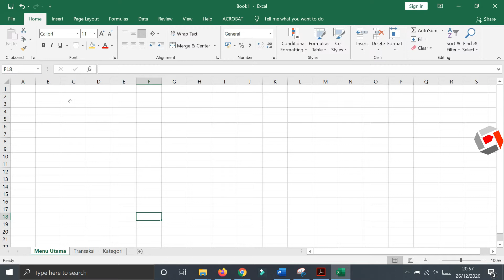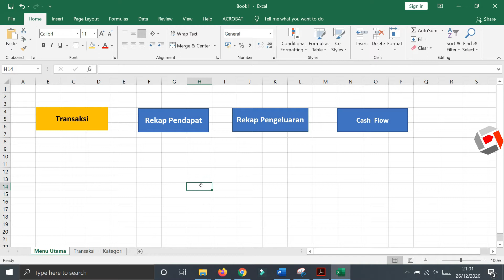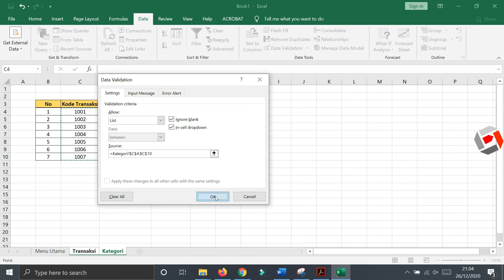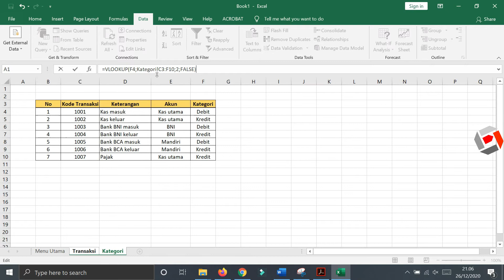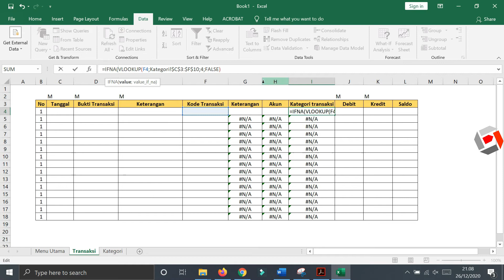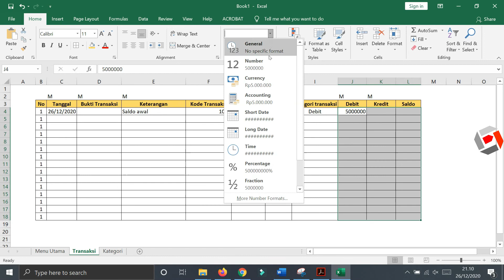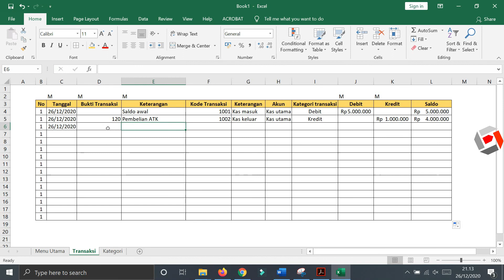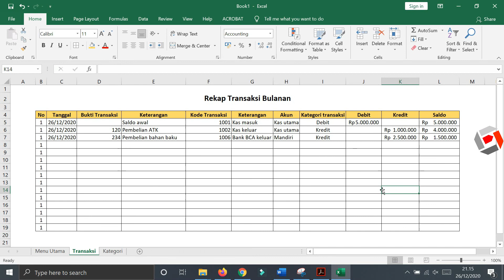Aplikasi Buku Kas Otomatis, Cara Membuat Buku Kas Umum di Excel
Aplikasi Buku Kas Otomatis dapat dibuat dengan Cara Membuat Buku Kas Umum di Excel ataupun cara membuat aplikasi buku kas otomatis di excel. Membuat aplikasi otomatis buku kas umum dengan excel, caranya sangat mudah untuk diaplikasikan. Metode ini juga bisa digunakan untuk membuat buku kas harian secara otomatis dengan cara mudah membuat buku kas harian secara otomatis.

Apabila ada pernyataan langsung saja tulis dikolom komentar

Video ini berisi tentang penjelasan dan hanya sebagai contoh, risiko kegagalan keamanan dan lain-lain menjadi tanggung jawab masing-masih.